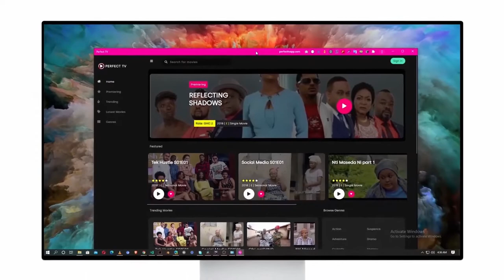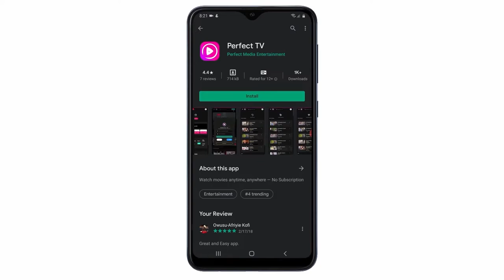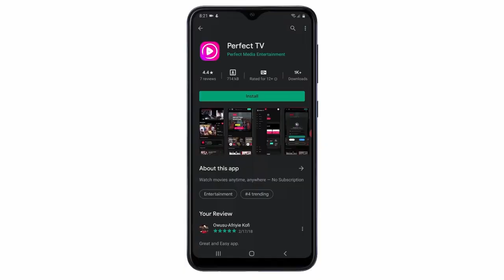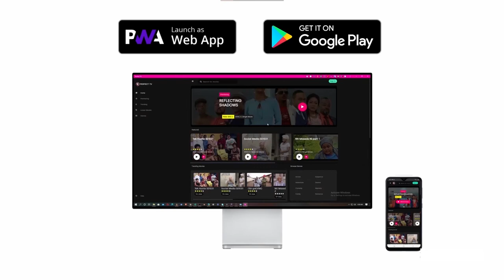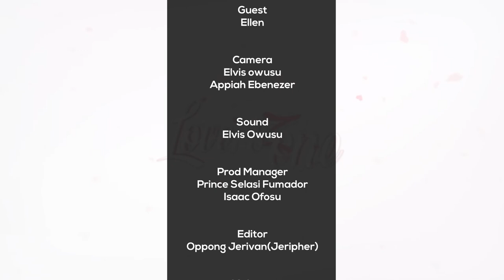THE REASON WHY I CANT LEAVE HIM IS HOW HE DO THE....